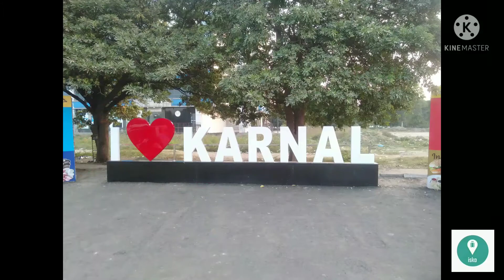Karnal Sector 12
Guys this is our Karnal Sector 12 video, in this i am showing you the Sector 12 Market, Super mall Mini Secretariat, MC office, Night market, I love Karnal Structure and Matka Chowk. Sector 12 is a prominent sector in Karnal with having Mini Secretariat, Municipal Corporation Office, Shipping Complex, HUDA office, some major banks and gov. bodies. It is also near to Sunday Market. Sector 12 is mainly attached with Nirmal Kutiya Chowk at NH 44 National Highway Karnal.